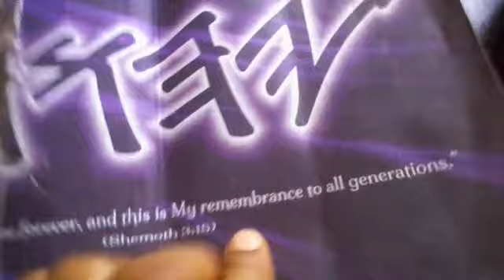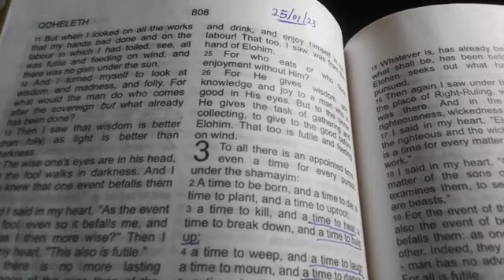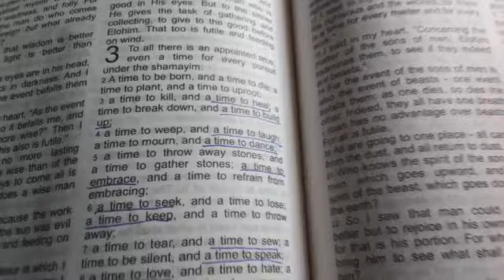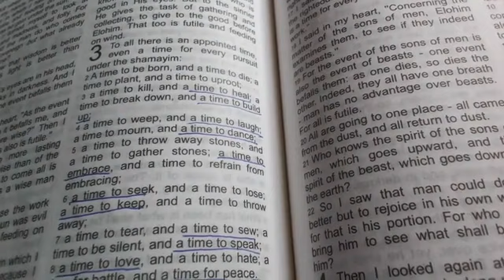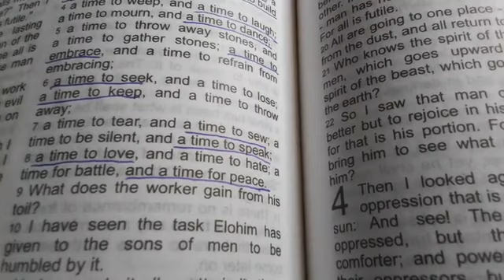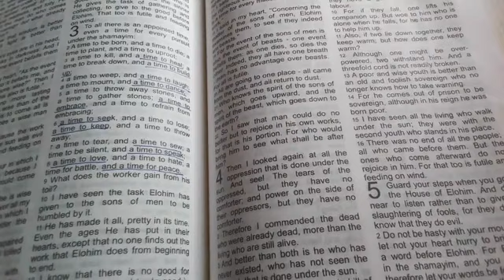THIS IS OUR SEASON OF JOY@Preparing the Way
There's a time and a season for everything under the Shamayim. Qoheleth (Ecclesiastes 3:1-8)